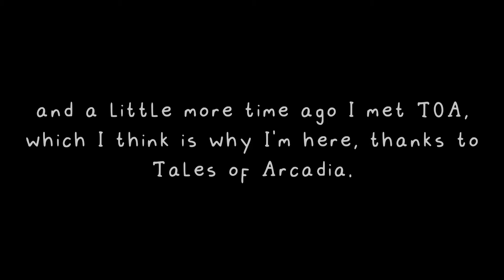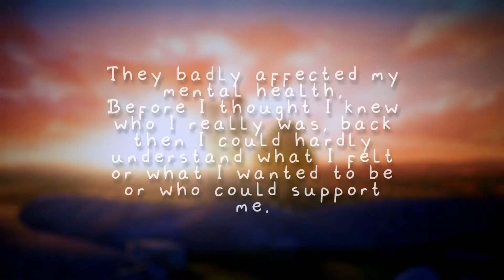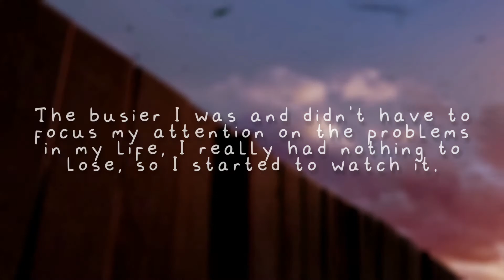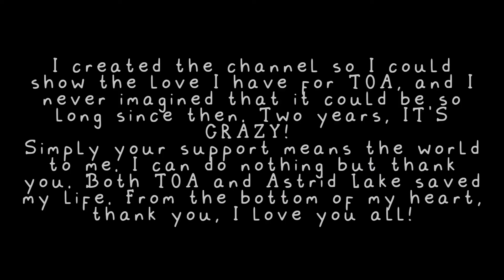Clocks - Coldplay (ASTRID LAKE'S 2ND ANNIVERSARY!) (Tales of Arcadia)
It's not me who is crying because of the nostalgia kdndndbjd

If you read this: Hᴏʏ ᴅᴇsᴘᴇʀᴛé ᴄᴏɴ ɢᴀɴᴀs ᴅᴇ ʙᴇsᴀʀᴛᴇ...